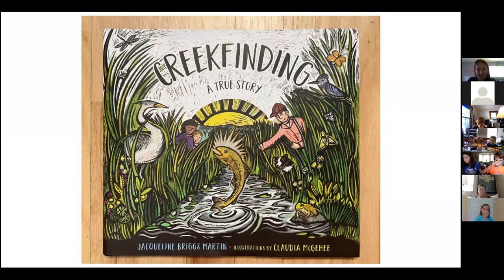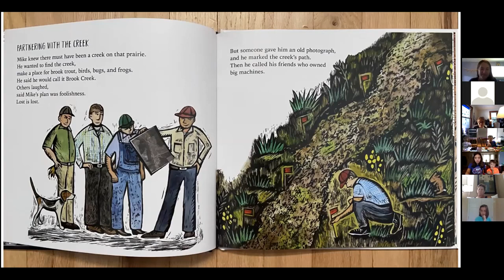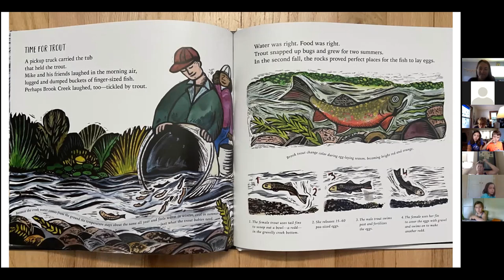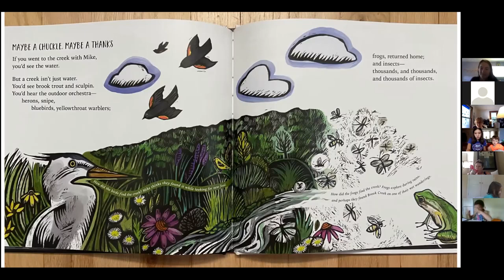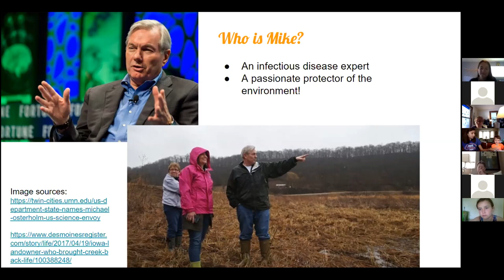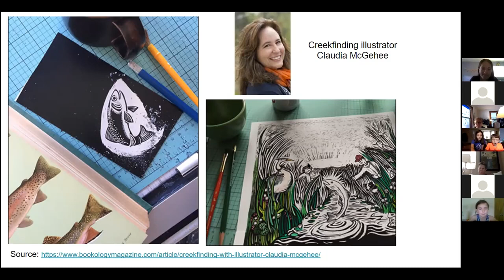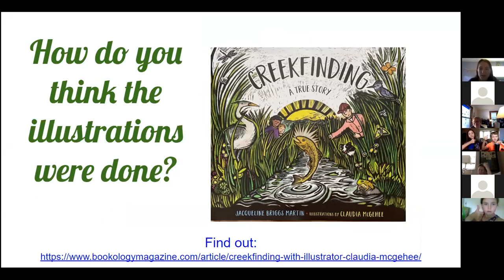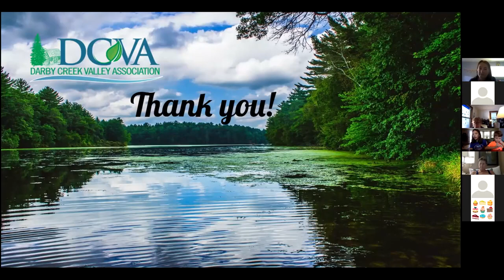DCVA Young Naturalist Lunch & Learn with Jacqueline Briggs Martin - Creekfinding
We are so excited to host author Jacqueline Briggs Martin to share her book Creekfinding, a true story for kids that explains how a lost ecosystem in Iowa was brought back to life! Grab your lunch and log in for a read aloud and discussion about how the book came to be, followed by an informal Q&A session.